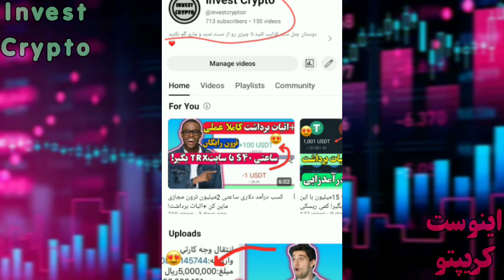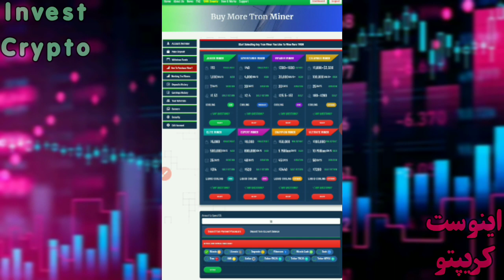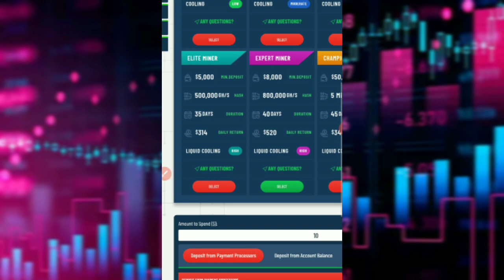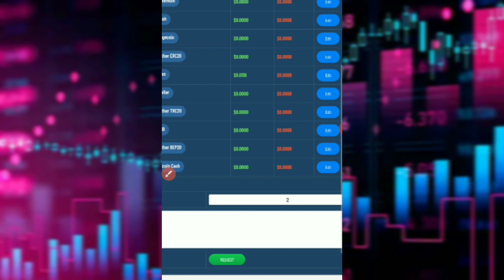آموزش کسب درآمد دلاری ساعتی 2میلیون بگیر!ترون 2دقیقه ای حداقل برداشت برس!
Any earnings or income statements, or any earnings or income examples, are only estimates of what we think you could earn. There is no assurance you will any figures provided, you must accept the entire risk of not doing as well as the information provided. This applies whether the earnings or income examples are monetary in nature or pertain to advertising credits which may be earned (whether such credits are convertible to cash or not